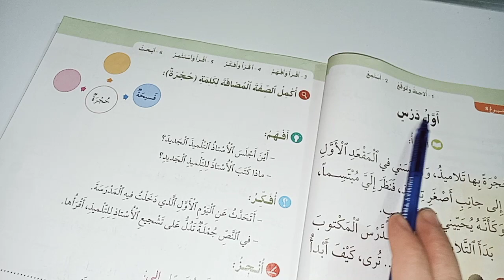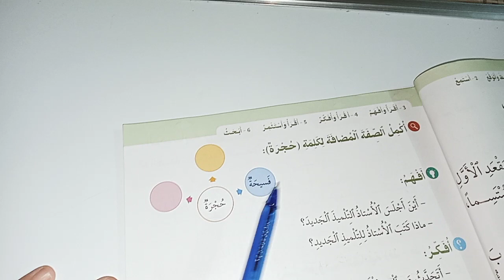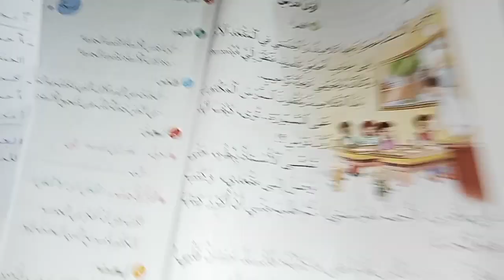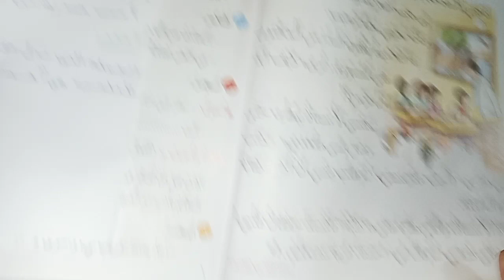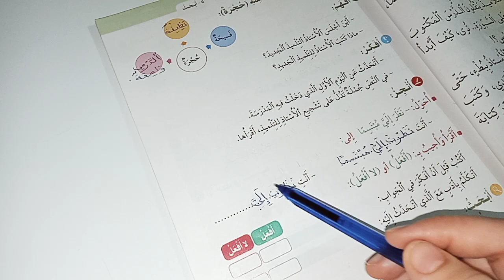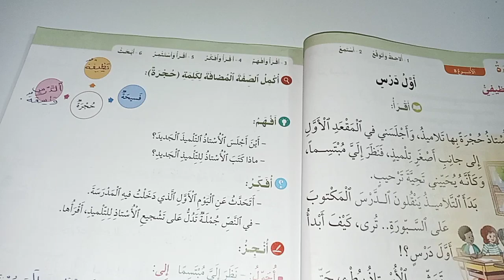في رحاب اللغة العربية للسنة الثانية ابتدائي صفحة 42 43/النص الوظيفي:اول درس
النص الوظيفي:اول درس